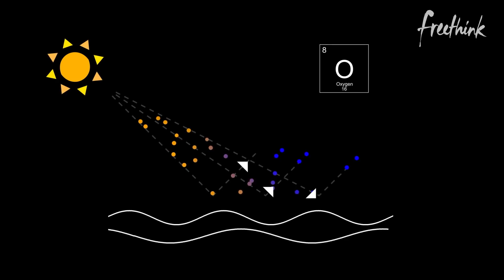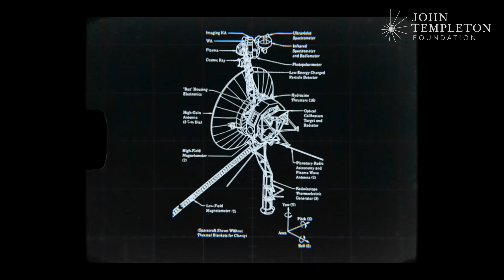What Alien Life Could Teach Us About Humanity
The prospect of the existence of extraterrestrial life has both fascinated and bewildered mankind throughout history. Scientists have long been searching for signs of life on other planets based on the qualities that approximate life on earth, such as the existence of water. But what if we’ve missed the mark by limiting our definition of “life” only to what is familiar?

It’s possible that we have already encountered extraterrestrial life but were not able to recognize it because we were relying on our limited notion of what life is to begin with. As we continue to seek out life which exists outside of our biosphere, we need to get creative and imagine the unimaginable.

By redefining the unique attributes of life itself, as well as how it emerges and thrives, we can not only conduct better-informed searches for alien life, but in the process we can learn more about the nature of our own lives and chart our fate in the future.

See the full article on the search for extraterrestrial life,

Follow Freethink.